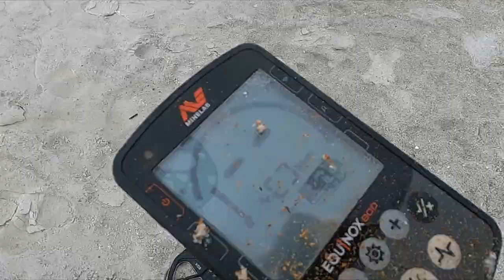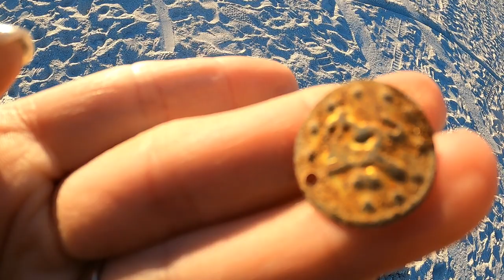Beach metal detecting for gold. | Ep 181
We are treasure hunting a several of the beaches in the Tampa Bay area.  Can you believe it?  I find gold on New Years day.  Nothing like finding gold on the first day of the year.  In this episode we are metal detecting Treasure Island beach and Madeira beach in Florida.   Oh yeah we also grab a some silver!

POWER NOX portable Minelab Equinox battery charger.

105 2nd St. East